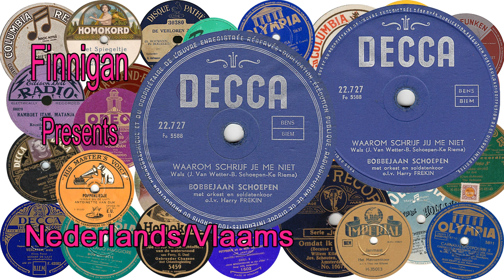Bobbejaan Schoepen - Waarom Schrijf Jij Me Niet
(Decca 22.727)-(Fo 5588)